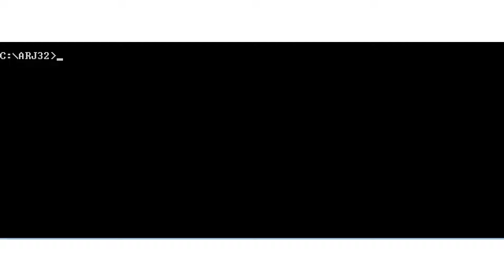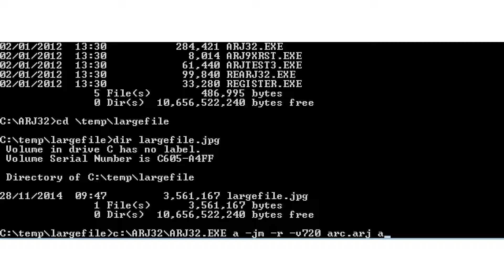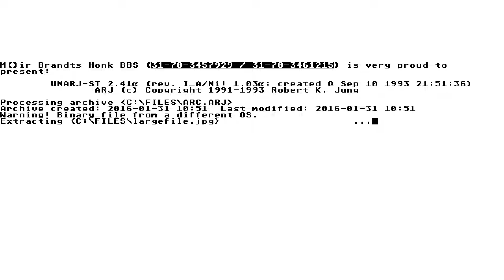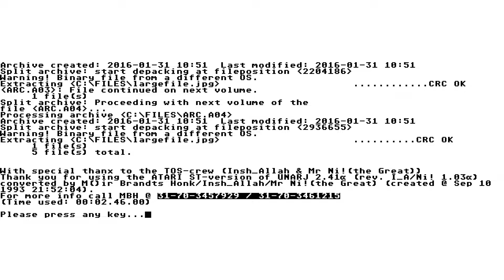Using ARJ and UnARJ to Split and Copy Large Files to Your Atari ST in Chunks